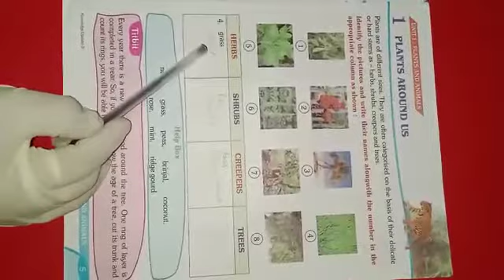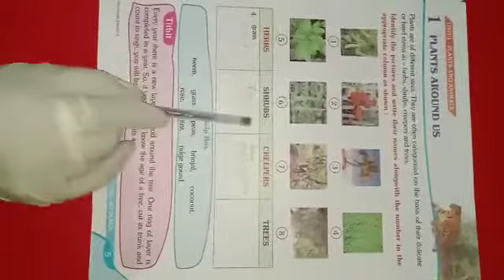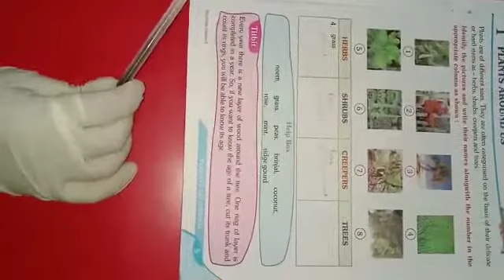class-3 GK plants around us.